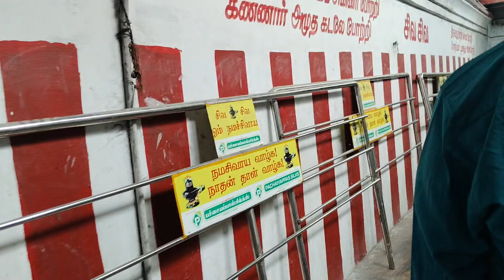வழக்குகளைத் தீர்க்கும் வழக்கறுத்தீஸ்வரர் கோவில்